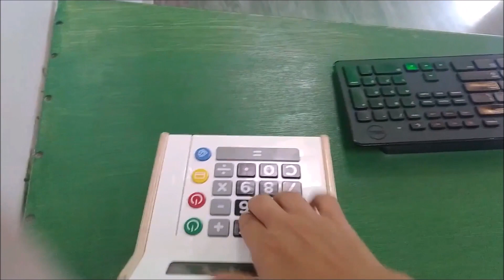Fairy Arisha baby pretends Shopping at grocery store!!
Fairy Arisha baby pretends Shopping with cart  at groceries store.she love to shop groceries item and play at children Museum.

Learn Nursery Rhymes and many things with fairy Arisha baby.

pretend playndshop.